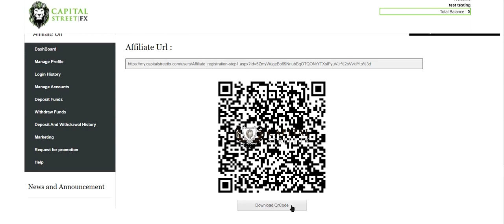How To Get Your IB Link | Capital Street Fx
Trade with a HIGH LEVERAGE ranging from 1:1000 - 1:7500 on all instruments. Get Swap Free and ECN accounts with 0.1 spreads.

Deposits starting from as little as $100 and tradable bonuses up to 650%.Trust is the currency that capitalizes on our business. Interested in tradable bonus, cashback, account insurance offered by a regulated forex broker.

Get in touch with us today and start withdrawing profit.